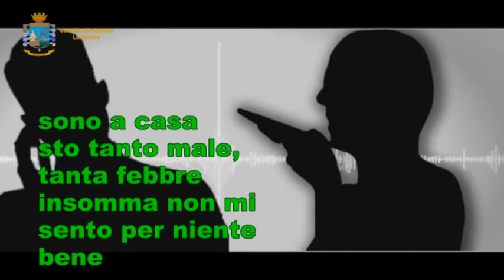Caporalato nella cantieristica navale, firmata attuazione protocollo 28-04-2022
Un accordo per contrastare il caporalato nella cantieristica. La firma è avvenuta questa mattina in prefettura   l’accordo di attuazione del protocollo d’intesa presentato nel luglio scorso, frutto del lavoro congiunto di Prefettura, Autorità di sistema portuale del Mar Ligure Orientale, Ispettorato del lavoro, Asl 5, Inps, Inail, Confindustria e i sindacati Cgil, Cisl e Uil.